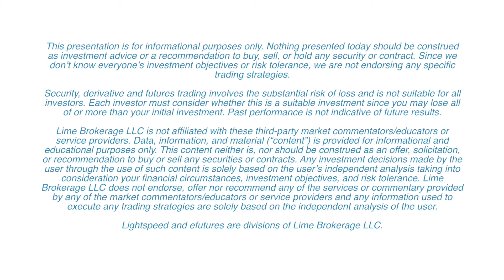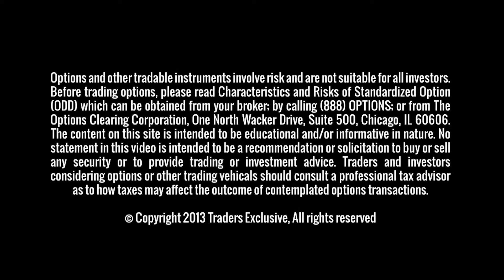Traders Exclusive – The Two Sides of the Tariff War – September 21, 2018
Scott Shellady, from the CME Group in Chicago, discusses Tariffs in this Traders Exclusive video. Tariff talk is in the news almost every day and those closest to President Trump, believe that his main objective is to disrupt world trade order. He is trying to erase and change the way China has been behaving and trading for the last 20 to 30 years. Scott also thinks the Chinese economy is melting down in front of our eyes. Watch this video to get his full 40,000-foot view of how the markets are responding to this situation.

Nothing presented today should be construed as investment advice or a recommendation to buy, sell, or hold any security or contract. Since we don’t know everyone’s investment objectives or risk tolerance, we are not endorsing any specific trading strategies.

Security, derivative and futures trading involves the substantial risk of loss and is not suitable for all investors. Each investor must consider whether this is a suitable investment since you may lose all of or more than your initial investment. Past performance is not indicative of future results.

Data, information, and material (“content”) are provided for informational and educational purposes only. This content neither is, nor should be construed as an offer, solicitation, or recommendation to buy or sell any securities or contracts. Any investment decisions made by the user through the use of such content is solely based on the user’s independent analysis taking into consideration your financial circumstances, investment objectives, and risk tolerance. Lime Brokerage LLC does not endorse, offer nor recommend any of the services or commentary provided by any of the market commentators/educators or service providers and any information used to execute any trading strategies are solely based on the independent analysis of the user.

Lightspeed and efutures are divisions of Lime Brokerage LLC.